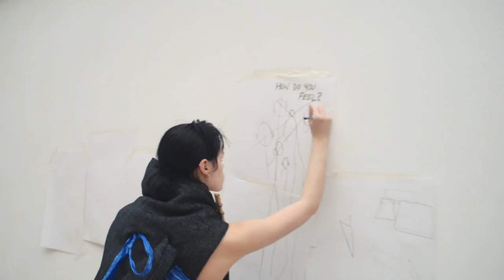Watch 'The Search for Utopia' by Matthew Needham | Short Film Showcase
A short film documenting 'The Search for Utopia', an installation piece made using up cycled windows and glass by designer Matthew Needham.

Credits:
All clothing by Matthew Needham
Videography and Editing by Chloe English
Creative Direction by Matthew Needham
Model: Danni Harris